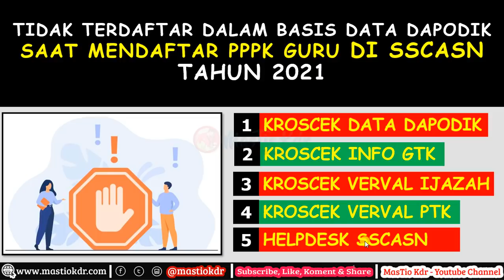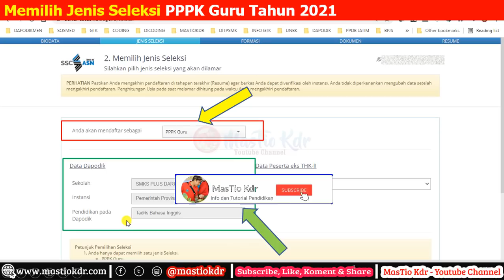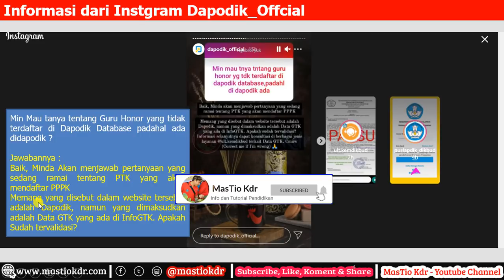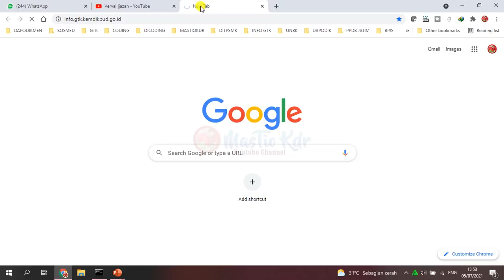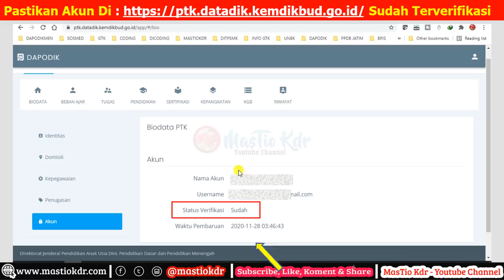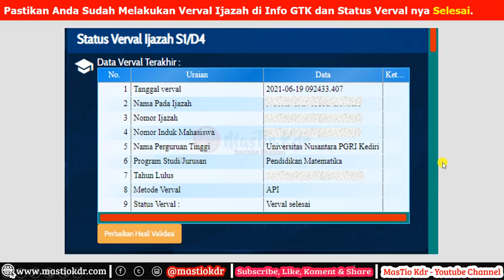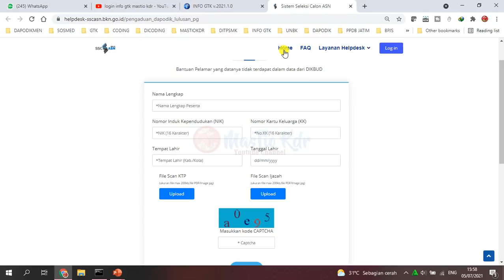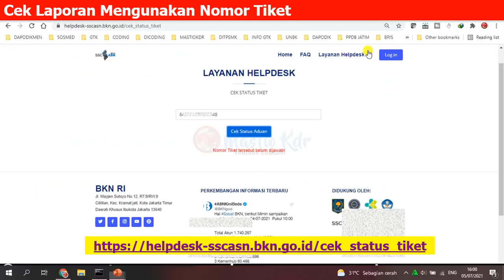Solusi : Tidak Terdaftar Dalam Basis Data Dapodik Saat Mendaftar PPPK Guru di SSCAN Tahun 2021